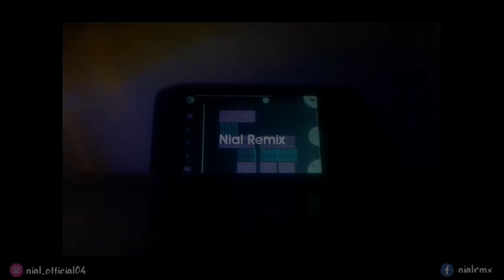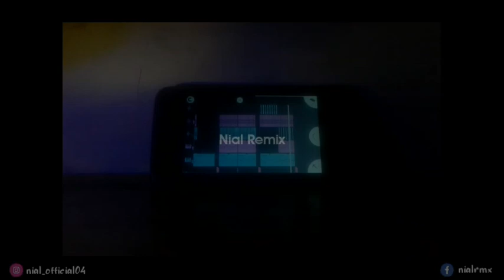Dj Baby Don't Go Remix TikTok Viral Terbaru 2021 [DJ NIAL]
•Aransemen Musik / Remix : Nial Ofcl 01
• Editing Video : Nial Ofcl 01

Ｔｅｒｉｍａ Ｋａｓｉｈ🙏🙏

Thanks For Support NialOfcl01 :)

DJ BABY DONT GO,
DJ BABY DON'T GO REMIX ,
DJ BABY DON'T GO TIKTOK,